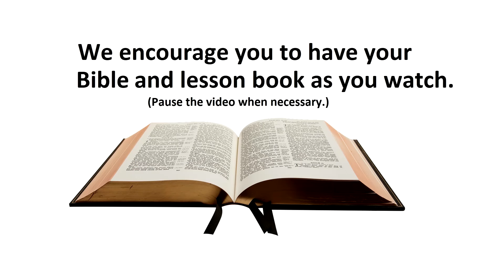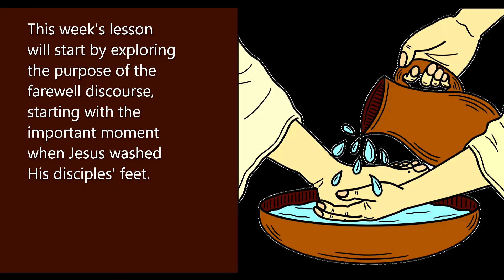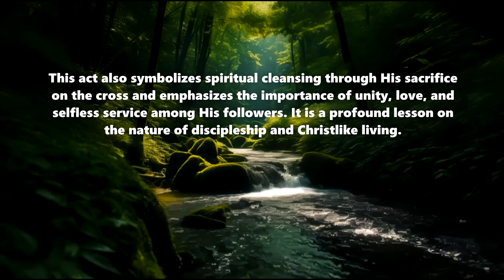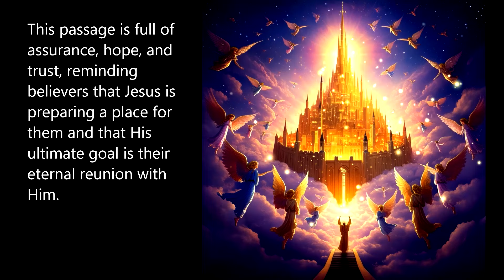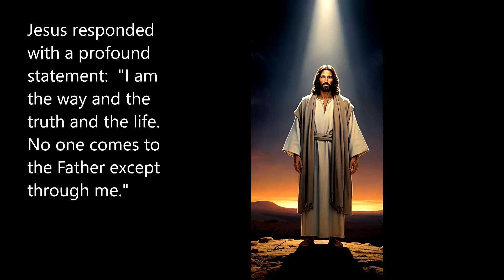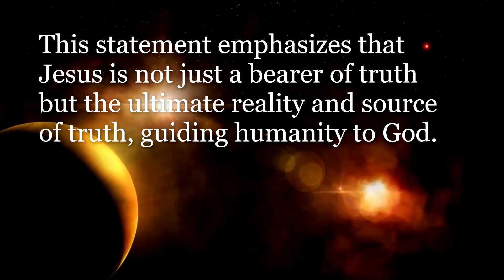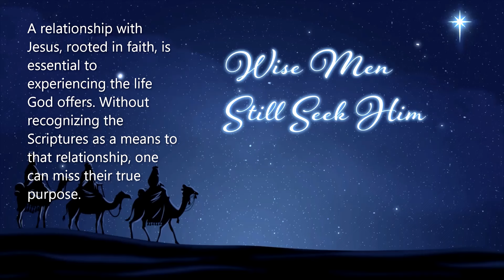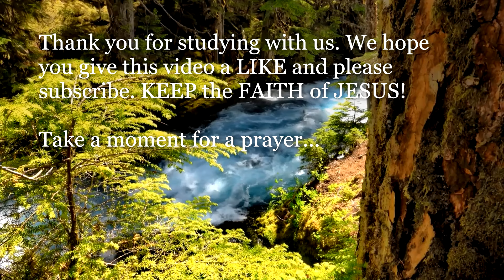Themes in the Gospel of John - Sabbath School Lesson 10: "The Way, the Truth, and the Life"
Study this lesson for the week of Nov 30, 2024, to Dec 6,  2024.
For all notes from this summary and the current Sabbath School lesson, go